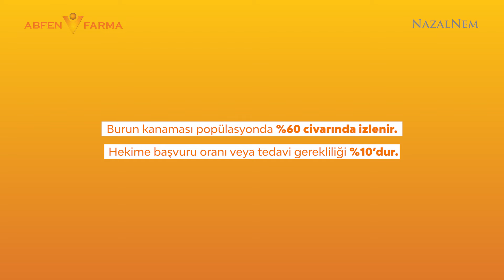NAZALNEM İLE BURUN KURULUĞUNU ÖNLEME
Burun mukoza sağlığı açısıdan mevcut medikal tedaviler ile beraber burun mukozasındaki yapısal değişiklikleri yerine koyabilecek, tedavinin yanında idame tedavisi açısından 'Nazalnem' dediğimiz yani burnun bir nevi ilgili alanın mukozası kurumasını engelleyici yardımcı maddelerin kullanılması önem arz etmektedir..